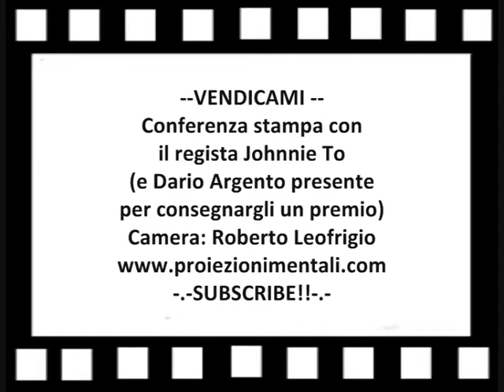VENDICAMI - Conferenza stampa con il regista Johnnie To/Part 3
Conferenza stampa con il regista cinese Johnnie To per il film "Vendicami" - Apparizione di Dario Argento che consegna un premio al regista.